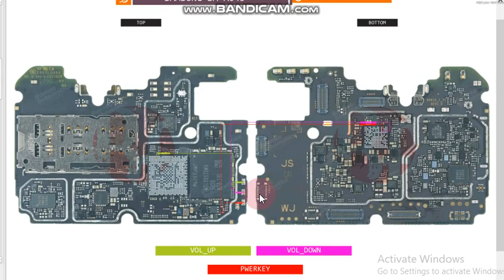Samsung galaxy a04 on off volume key jumper ways sm a045 pawer key not working solution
Samsung galaxy a04 on off volume key jumper ways sm a045 pawer key not working solution # mobile schematic diagram # mobile hardware solution # Indian technology # India technology # mobile all section jumper ways